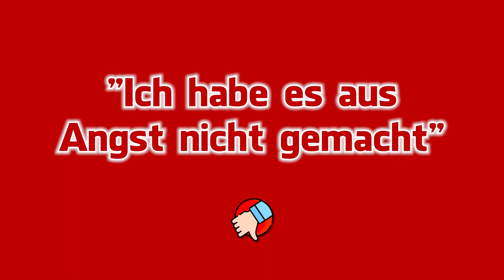3 gefährliche Wörter, die dich unattraktiv machen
Worte sind Wirkung. In diesem Video zeige ich dir drei gewöhnliche Wörter, die deine Wirkung zerstören können. Viel Spaß und viel Kommunikativen Erfolg dabei!